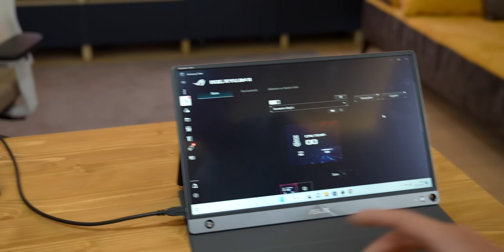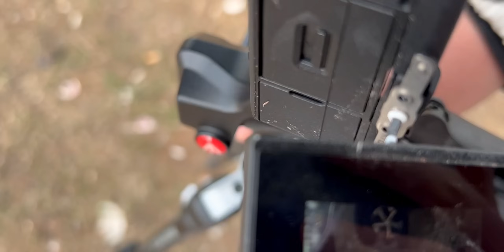Yeni Yayın Bilgisayarı, Kameram Kırıldı, Soru Cevap, Süt Helvası! (Haftalık Vlog)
Yeni bir haftalık vlogdan selamlar, bu haftaya yeni yayın bilgisayarı toplayarak başlıyorum. En üst seviye olmasa da şimdiye kadar topladığım en güzel kasa oldu ve sonuçtan çok mutluyum. Daha sonra kardeşimle soru cevap yaptık ve bunu dışarıda yapalım dedik fakat sonuç olarak kameram kırıldı. Son gün ise Bursa'nın meşhur tatlısı olan süt helvası yaparak haftayı tamamladık, iyi seyirler!